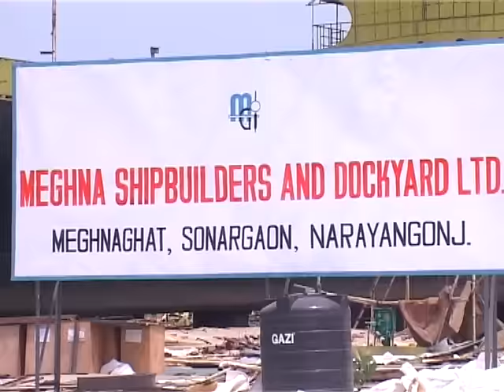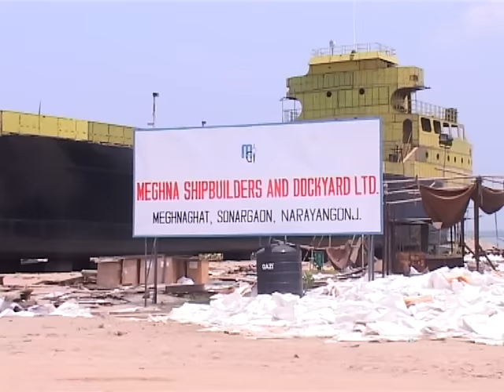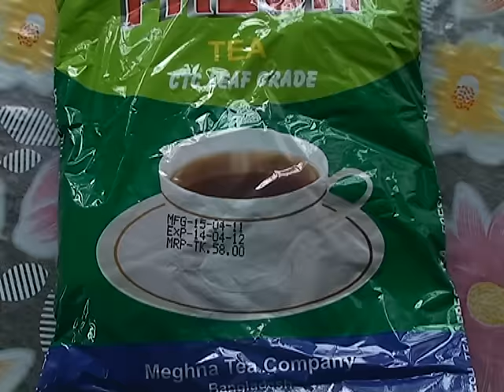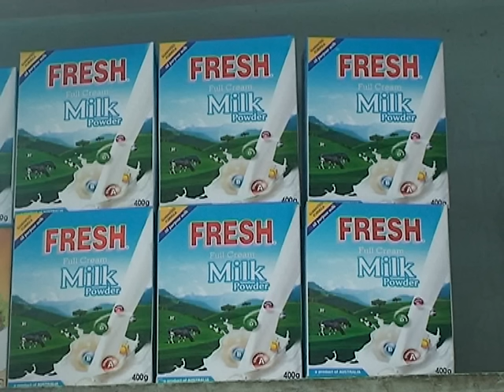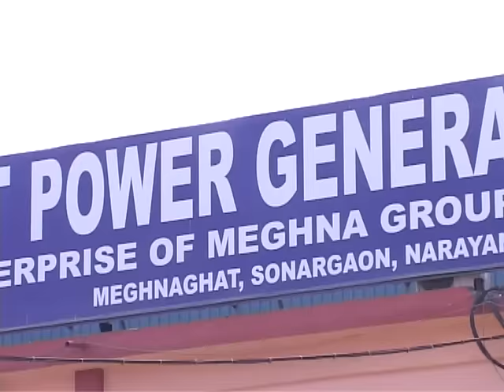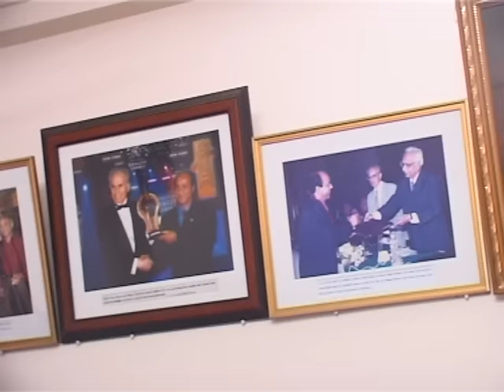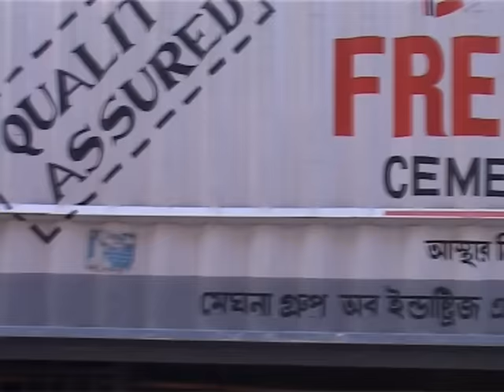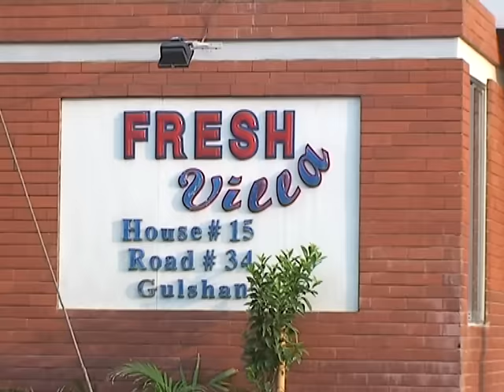হোলসেল ব্যবসা থেকে কিভাবে শিল্পপতি হলেন মেঘনা গ্রুপের চেয়ারম্যান মস্তফা কামাল।